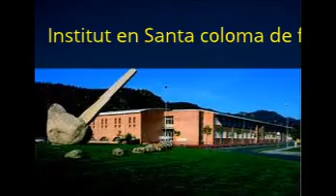santa coloma de farners